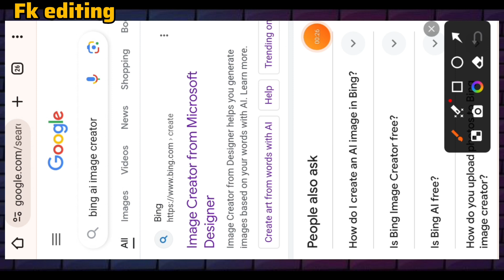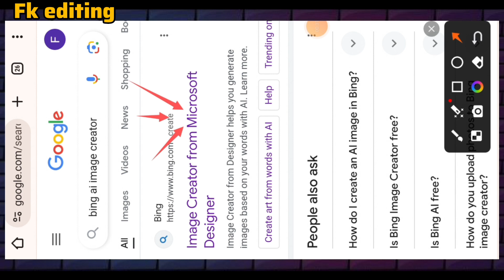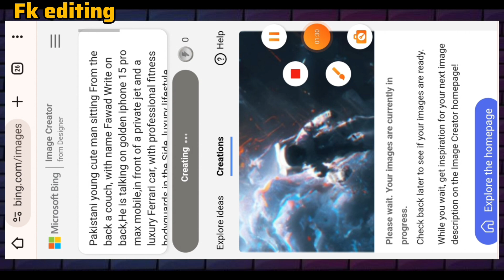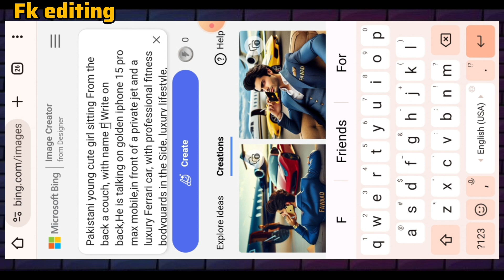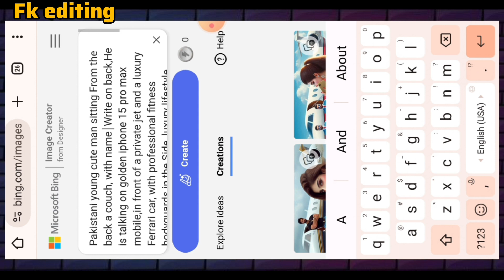Viral Attitude Boy Photo editing🔥Ai photo generator| Bing image creator tutorial | TikTok trend 2024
PROMPT 👇

Pakistani young cute man sitting From the back a couch, with name Fawad Write on back,He is talking on golden iphone 15 pro max mobile,in front of a private jet and a luxury Ferrari car, with professional fitness bodyguards in the Side, luxury lifestyle, flaunting his wealth, luxury and elite, rich style, luxury brand, dressed in expensive blue clothes, ceo, luxurious Blue suit, wealthy, art painting realistic ultra hd detail photo

Pakistani young cute man standing from the back with fitness bodyguards at night, wearing a black t shirt with fitness body, with name Fawad pho Write on back,of a private jet and a luxury car,And in his hand is a man luxury handbags, his wealth, mario, official art, tartakovsky, cover shot, luxury lifestyle, official fanart, official artwork, art painting Realistic ultra HD details photo

Hello Friends!!!

Your Queries & Tags for Reference :

attitude boy photo editing
attitude boy Ai photo generator
boys DP editing
Bing ai
Bing Create
bing image creator photo generator kaise kare

ai photo generator free, ai photo generator free website, ai photo generator website, ai photo generator app, ai photo generator free app,